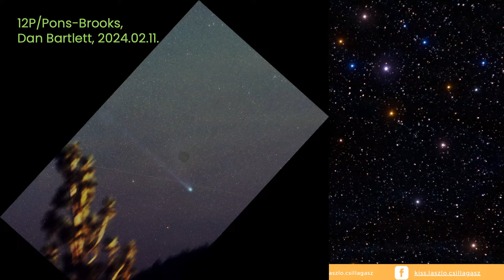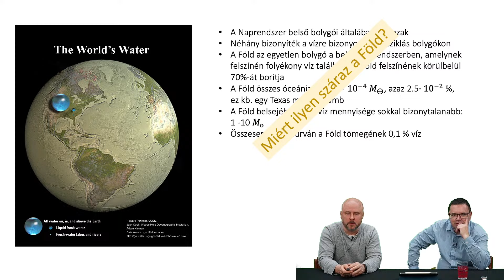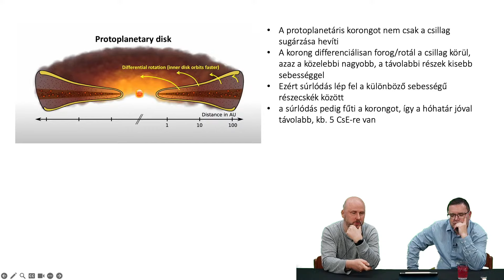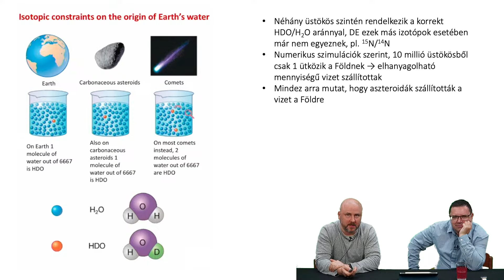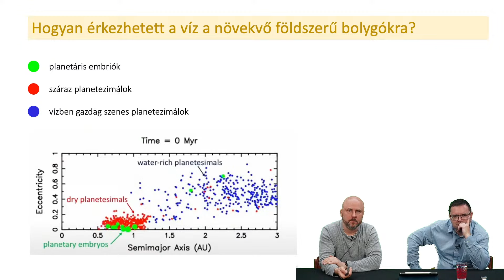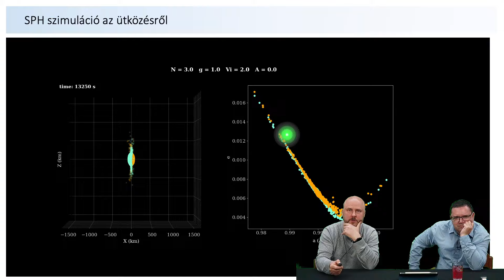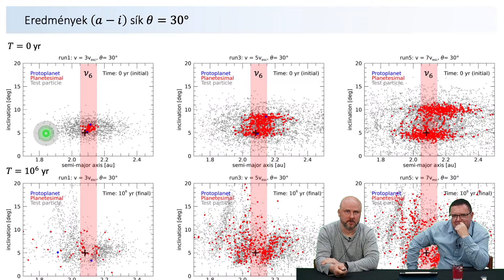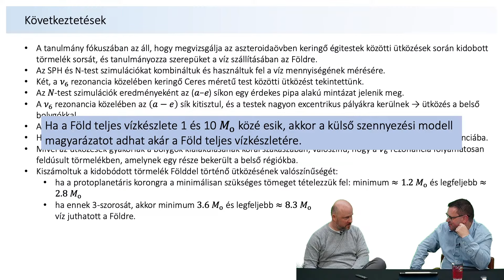Hogyan került a víz a Földre? - Élő csillagászat 8. évad 2. rész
Élő csillagászat Kiss Lászlóval és Süli Áronnal

A nyolcadik évad második része az Élő csillagászat Kiss Lászlóval sorozatban. Február 28-án este 8-kor Dr. Süli Áron csillagásszal a földi víz eredetéről, a korai Naprendszerben lezajlott ütközésekről és ezek lehetséges vizsgálatairól fogunk beszélgetni.